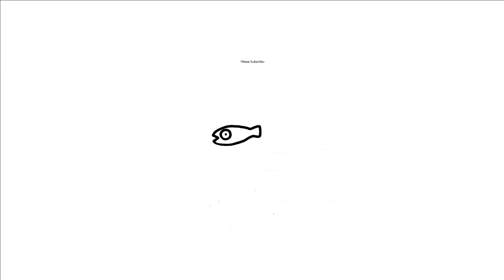MOM vs DAD Drawing Game｜How to draw Knocked out the Huggy Wuggy in Poppy Playtime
Amazing Mommy vs Daddy！How to draw "Knocked out the Huggy Wuggy" Drawing Challenge full mach.
I love the cute picture of my wife.
Please enjoy it together.

And, Today you can see Among Us inspired character drawing challenge and then the tutorial.